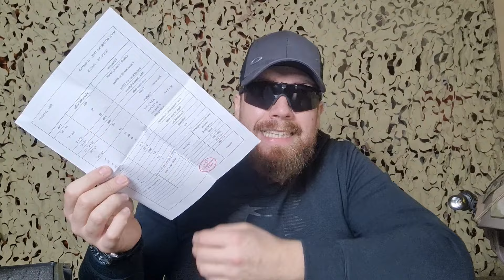VISORE NOTTURNO DA 2K UNA BOMBA!! [Make Softair Great Again]